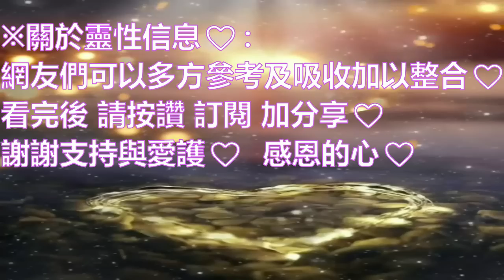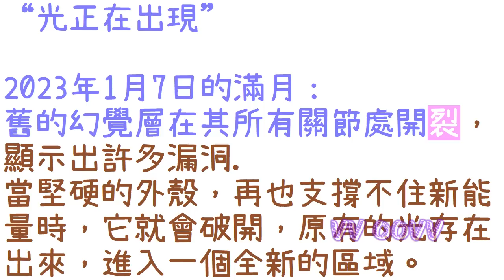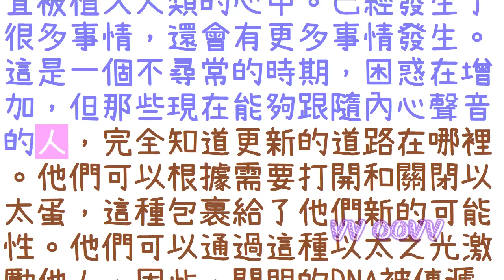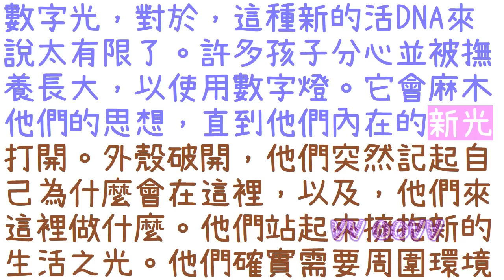通靈信息【阿斯塔】出現的光；「2023年1月7日的滿月」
阿斯塔 信息：
關於：出現的光

感謝訂閱。